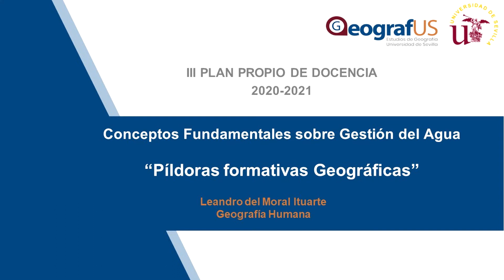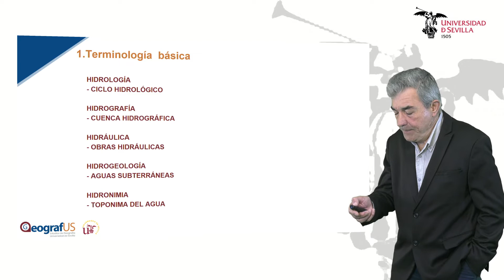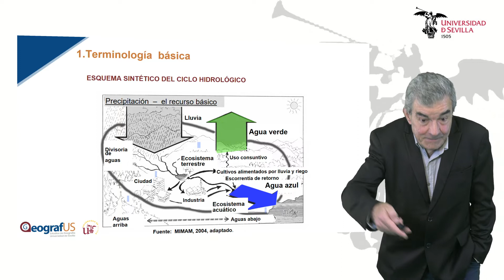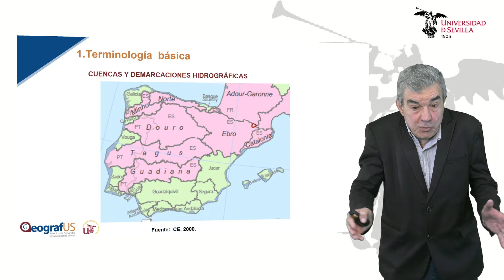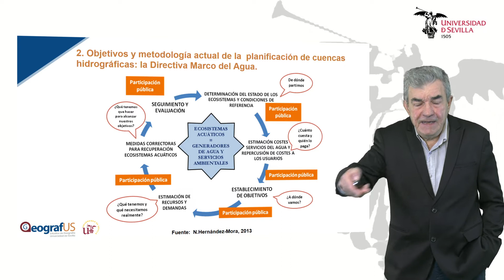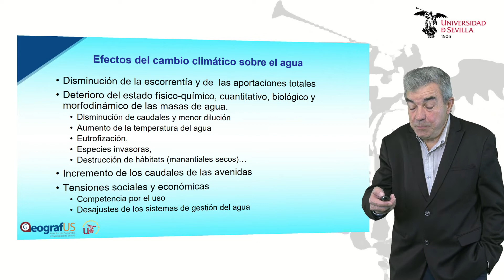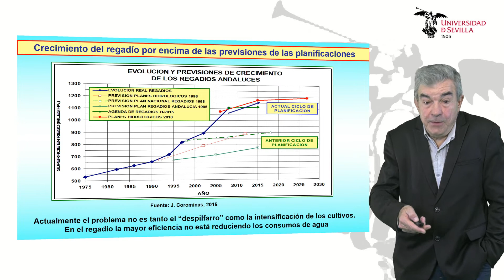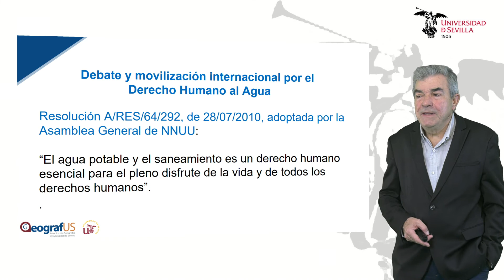Píldoras formativas geográficas: Conceptos fundamentales sobre la gestión del agua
En un momento de profunda transformación de los enfoques sobre la gestión del agua es necesario recordar los conceptos tradicionales básicos e imprescindibles a la vez que incorporar los nuevos conceptos requeridos por los objetivos y métodos de análisis actuales.  En este polimedia se aplica un enfoque híbrido, combinando la perspectiva geográfica académica con la normativa y los procedimientos jurídicos y técnicos de la administración del agua. El vídeo forma parte de la colección de "píldoras formativas geográficas".